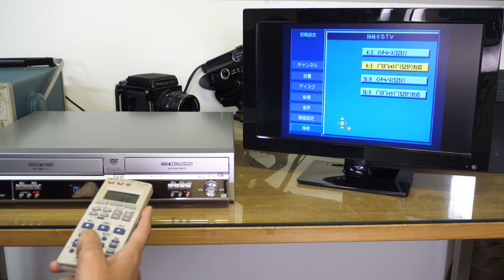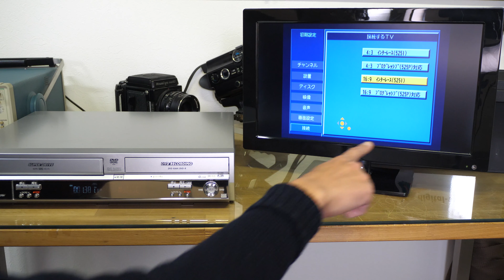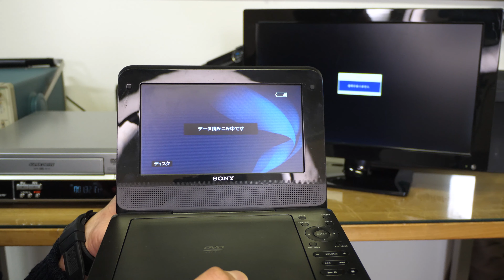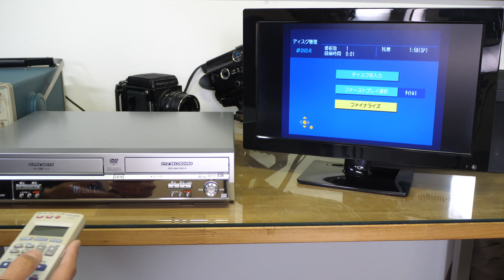失敗しないDVDへのダビング方法を教えます！この機材で簡単にできる！！【DVDレコーダー一体型デッキ】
DVDにしたのに見られないという事が少しでも減るきっかけになったら嬉しいです！
ちなみにリモコンのVHS/DVD切り替えにつっかかるのは私だけではないと思うのですが、いかがでしょうか？

▼▼関連動画▼▼
東京のダビング店がDVDの気になる噂を現場で検証！厳選した4ネタの結果は！？

これが最も簡単なビデオダビング方法です！！【DVD・ VHS一体型プレーヤー】

今回使用した機種:Panasonic DIGA DMR-E75V

★デジタルライト祐天寺店
東京都目黒区祐天寺2-8-8ロジックファクトリービル
東横線祐天寺駅　徒歩6分！
◆営業日・営業時間
平日：１０時３０分～１８時３０分（店頭受付は１８時まで）